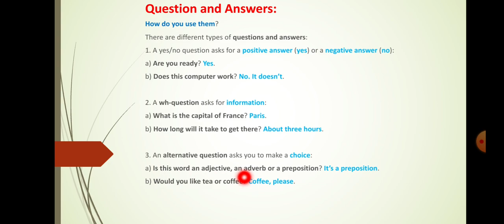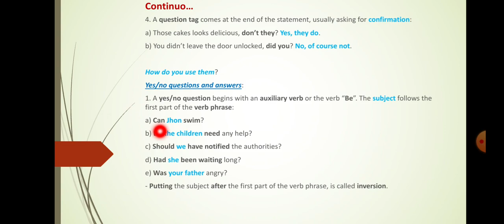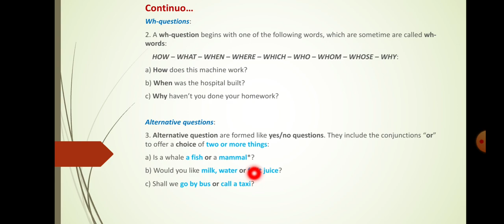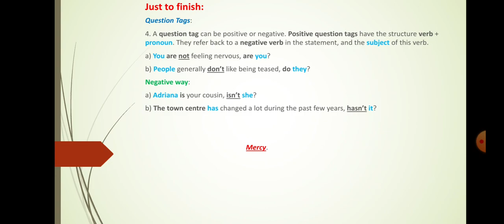CLASE | 26 DE OCTUBRE | GRUPO EULER | INGLES | QUESTION AND ANSWER | TEACHER: JUNIOR VASQUEZ P.